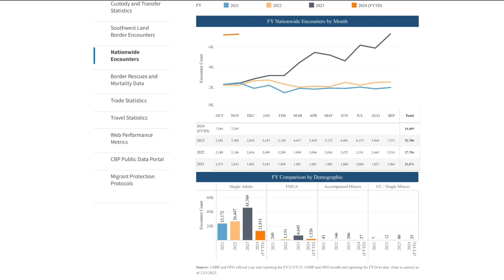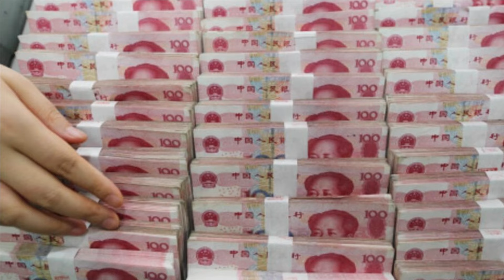中国润潮数万人扑至五眼联盟最小国，侨领颂习发财两不误 ；顶级智库呼吁官方拿出办法